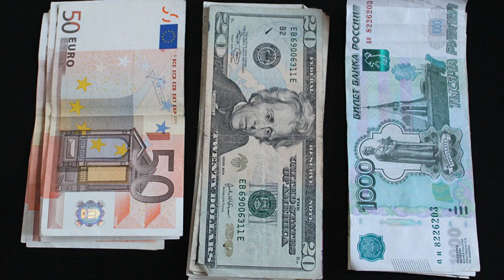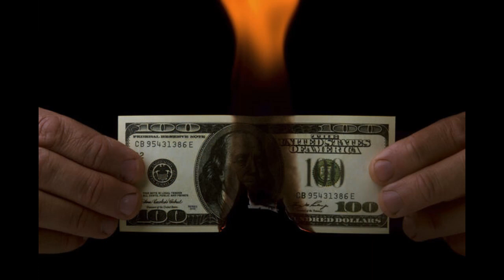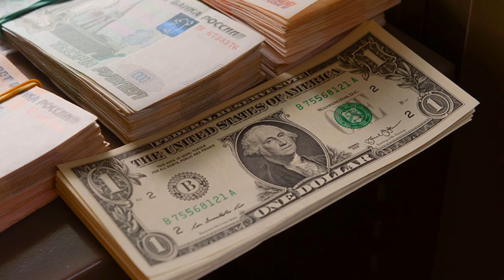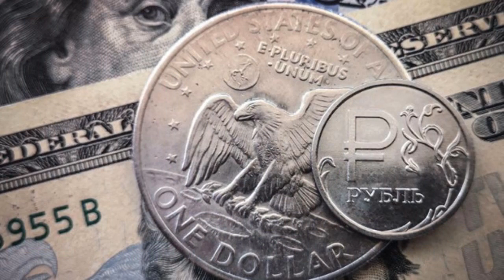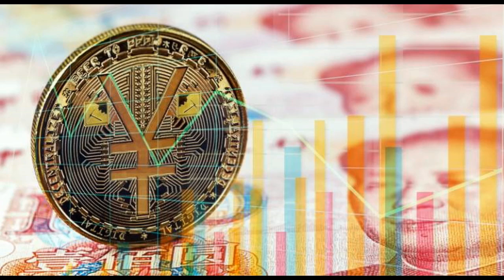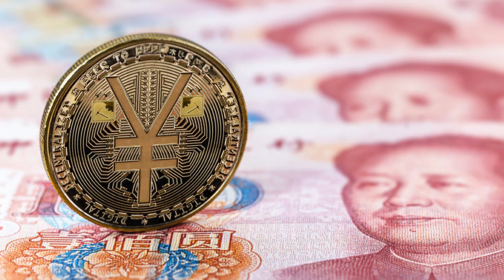Peso mexicano es la novena divisa más apreciada en lista encabezada por rublo ruso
Rusia y Latinoamérica pasarán a pagos en monedas nacionales, ¿habrá consecuencias?